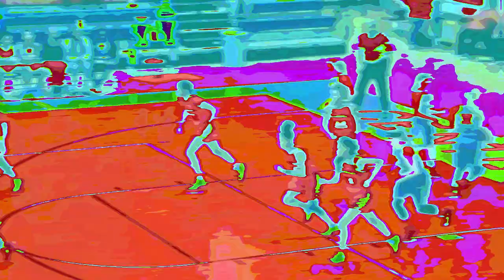Amani M Dawkins Class of 2022 Centerpoint High School